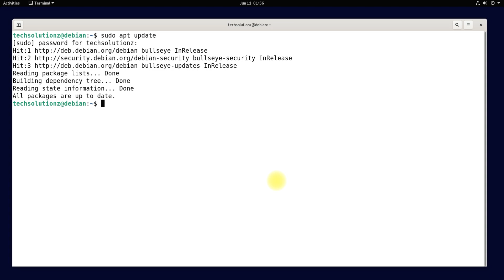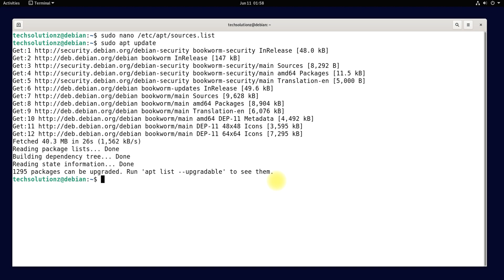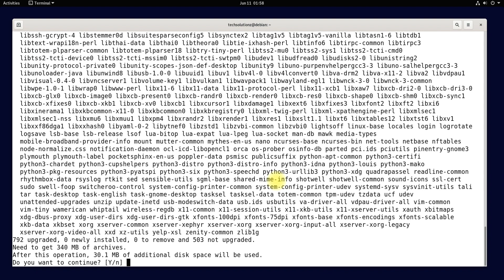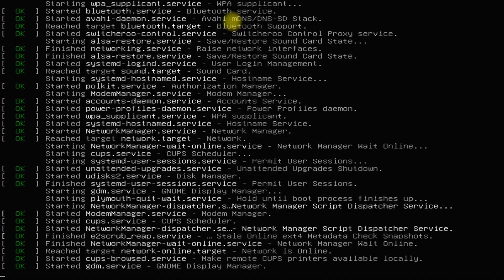How to Upgrade Debian 11 Bullseye to Debian 12 Bookworm Using CLI - Debian 12 Bookworm Installation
How to Upgrade Debian 11 Bullseye to Debian 12 Bookworm Using CLI - In this step-by-step video tutorial, we guide you through the process of upgrading your Debian 11 Bullseye operating system to the latest Debian 12 Bookworm release using the Command Line Interface (CLI).

Upgrading your Debian distribution ensures that you have access to the latest features, security patches, and software enhancements. By following our instructions, you can seamlessly transition from Debian 11 Bullseye to Debian 12 Bookworm, taking advantage of the new improvements and updates without the need for a clean installation.

Our video tutorial begins by introducing you to the Debian upgrade process and discussing the importance of backing up your system before proceeding. We then walk you through the necessary preparatory steps, such as updating your current packages and repositories to ensure a smooth upgrade.

Next, we delve into the heart of the tutorial, demonstrating the commands and techniques required to upgrade your Debian 11 Bullseye installation to Debian 12 Bookworm. We cover essential topics like modifying the sources.list file, performing a package update, and upgrading the distribution using the apt-get command.

Throughout the video, we provide detailed explanations of each step and highlight potential pitfalls or issues you may encounter during the upgrade process. Additionally, we offer tips and suggestions to optimize the upgrade and troubleshoot any compatibility problems that may arise.

By the end of this video tutorial, you will have a comprehensive understanding of how to upgrade your Debian 11 Bullseye operating system to Debian 12 Bookworm using the Command Line Interface (CLI). With our guidance, you can confidently navigate the upgrade process and enjoy the latest features and enhancements of Debian 12 Bookworm. Upgrade your Debian distribution today and stay up to date with the latest developments in the Debian ecosystem.